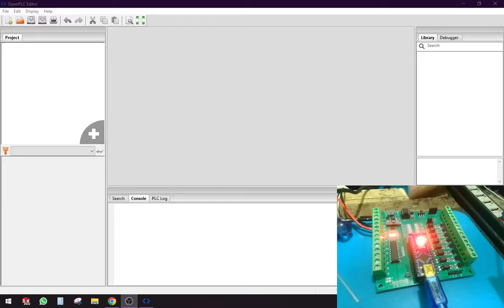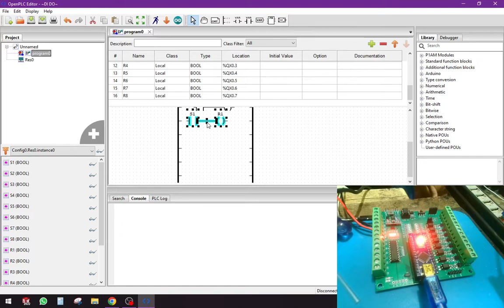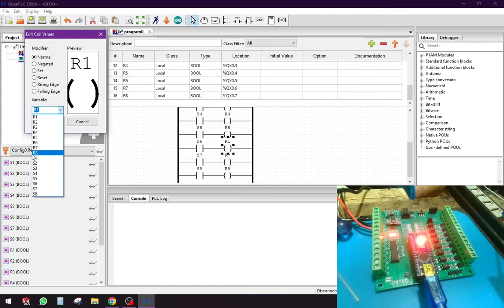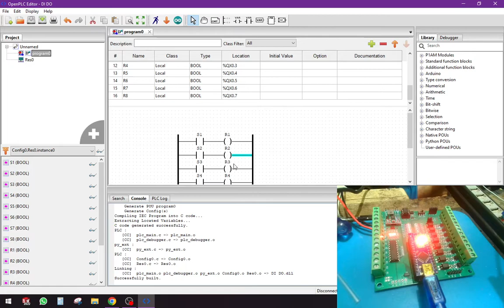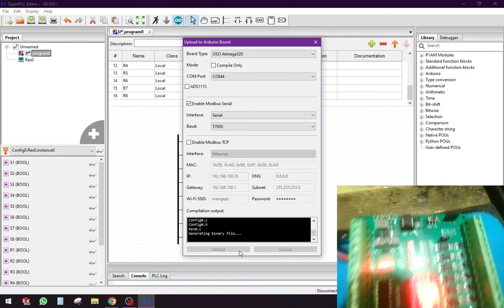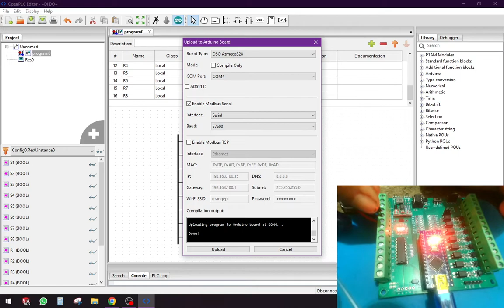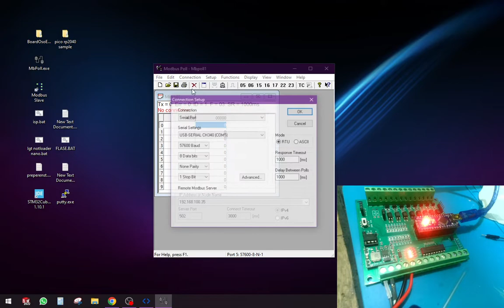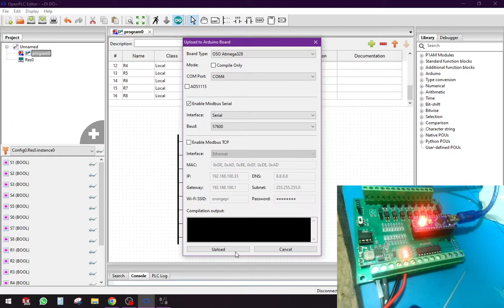OpenPLC OSO Atmega328 / outseal nano v5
OpenPLC OSO Atmega328 / outseal nano v5 / openplc / arduino IDE